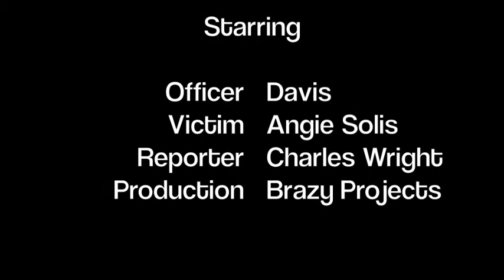If the Phone Doesn't Ring its Me